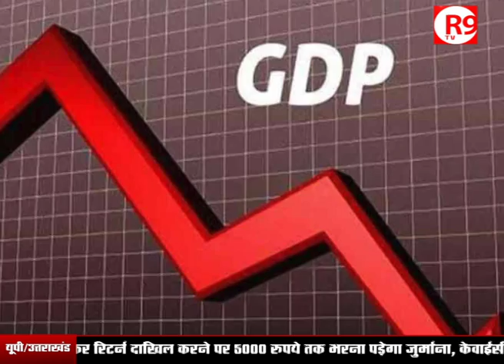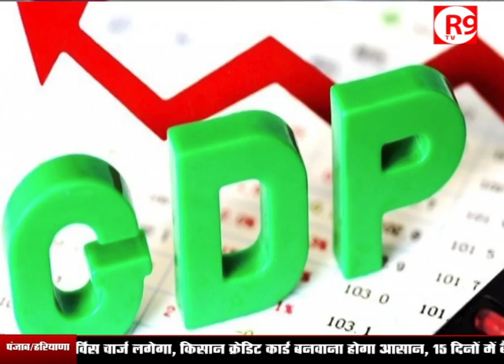’बातचीत से संभलेगी अर्थव्यवस्था’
देश की अर्थव्यवस्था पर पूर्व पीएम मनमोहन सिंह ने चिंता जताते हुए कहा कि सरकार बदले की राजनीति से अलग हटकर सभी से बातचीत करे